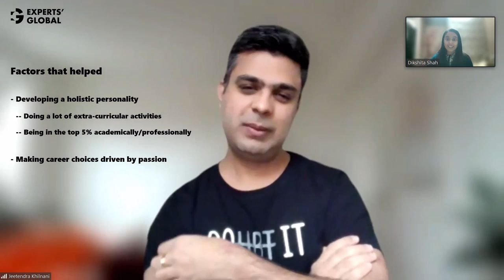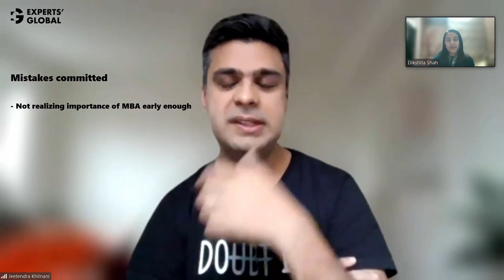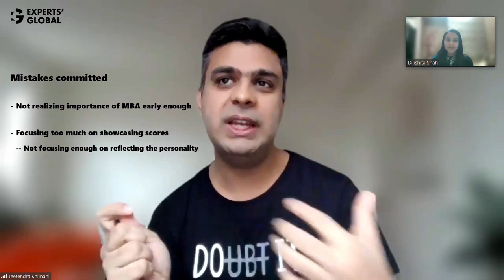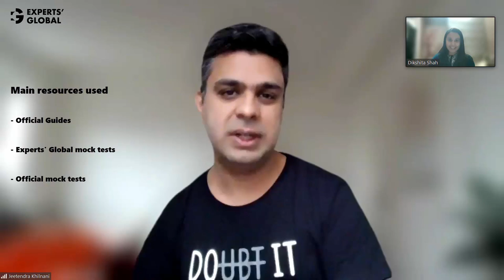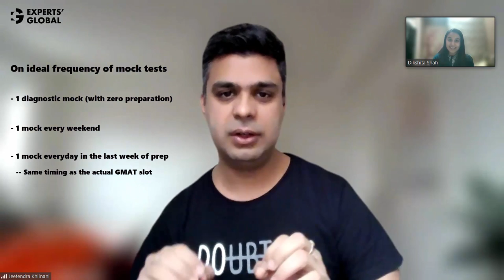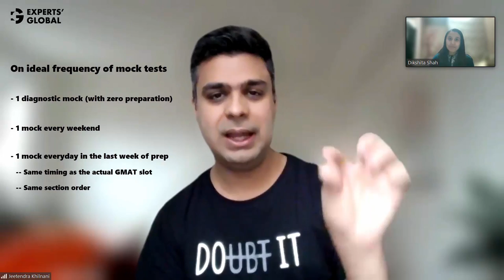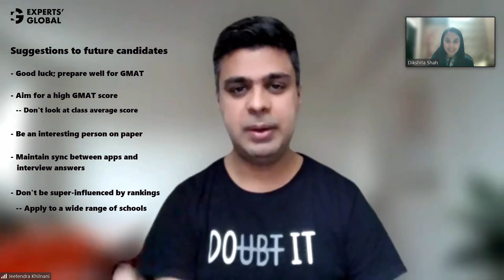Scored 750 on GMAT and secured admit in NYU Stern | Jeetendra’s success story!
Jeetendra, a Chartered Accountant scored 750 on GMAT in the 2nd attempt and secured admit in NYU Stern School of Business. Learn about his learnings from GMAT prep and interview experience for NYU.